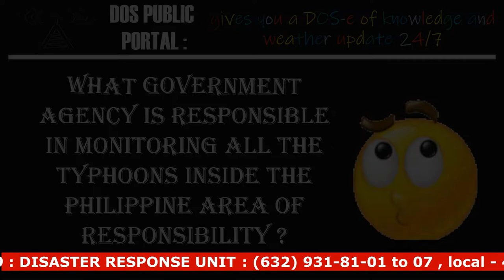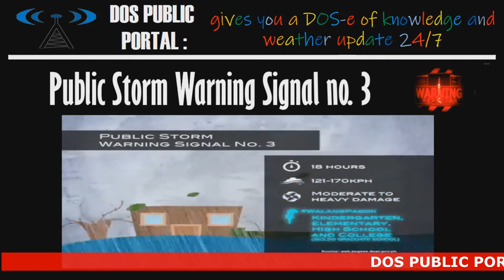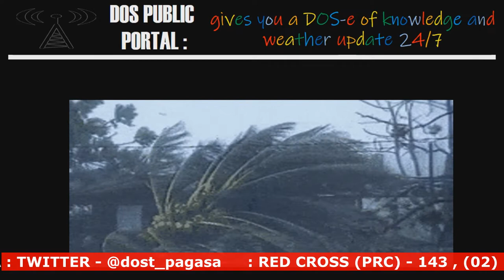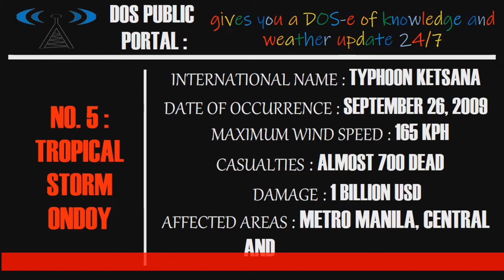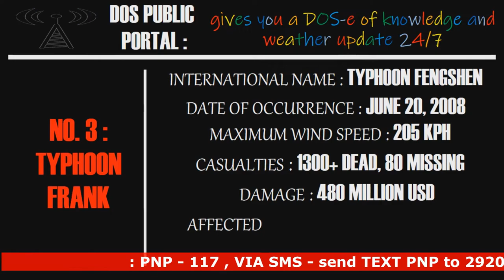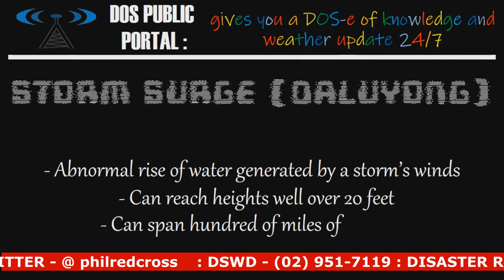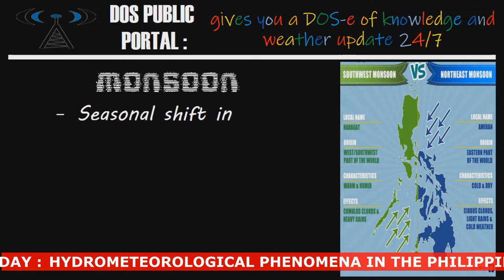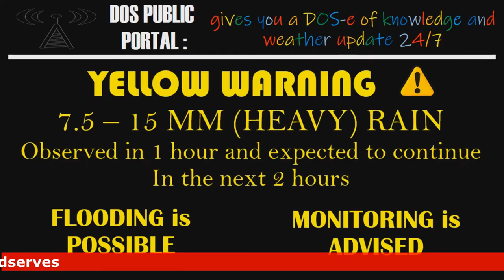Hydrometeorological Phenomena and Hazard in the Philippines - EARTH & LIFE SCIENCE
A video presentation that shows the different hydrometeorological phenomena and hazard being experienced here in the Philippines / Presented by Group 2 of 11-ABM Lopez, Tanauan City National High School